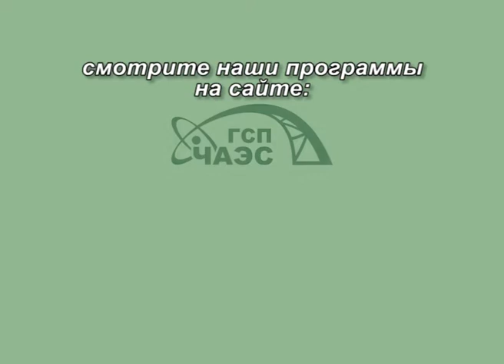Завод по переработке жидких РАО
Алексей Мясников – руководитель проектов и программ ЗПЖРО, рассказывает о работе завода по переработке жидких радиоактивных отходов Чернобыльской АЭС, после получения в конце 2014 года отдельного разрешения ГосАтомрегулирования Украины на эксплуатацию.